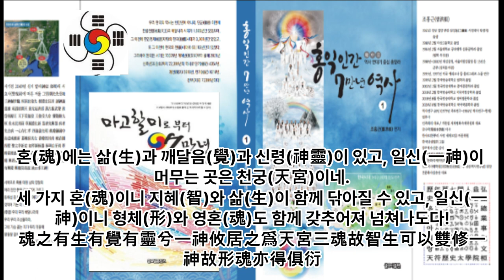다물흥방가 - 을밀선인 서기520년경 고구려 안장제(서기519년~서기531년) 때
1 공학사
2 법학사(상고대 법제도 고찰 목적겸) *법무사
3 중어중문학사( 한문 역사기록 왜곡.곡해 등 오류 정리 목적)
4 언론학사(미디어영상학=방송학 : 역사문화 컨텐츠 영상화 목적)
5 인문학사(영어영문학 - 언어와 문자의 역사 연구 목적)
6 국어국문학 전공 (언어와 문자의 역사 연구  및 문화컨텐츠 개발 목적)
7 역사 평생 전공 (한중일 역사 및 세계사 정립 목적)

*저서
1. 마고할미로부터 7만년 (2015 글로벌컨텐츠 출판)
 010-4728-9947 문자로 남겨주세요!
2. 홍익인간 7만년 역사 (원고1,800쪽- 책 600쪽 7권분량, 출판준비중)
3.천부경과 음양오행 등 역 원리 이해 (천부경 인간완성 신과의 대화로 빛나다, 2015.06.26. 편저자: 김영수, 천부경 음양오행 역 원리 저자: 천산태백, 인간완성 저자: 김영국)
4. 천지자연의 소리 글, 가림토 (강의중)

1. 홍익인간(弘益人間) 천부(天符)의 역사는 마고성(麻姑城:파미르고원)의 마고(麻姑)시대인 서기전70378년 계해년(癸亥年)부터 시작되었음을 최초로 밝혔다.

2. 역법(曆法)이 시작된 해는 마고성(麻姑城)의 황궁씨(黃穹氏) 시대인 서기전25858년 계해년(癸亥年)임을 밝혔으며, 서기전70378년 계해년이 마고(麻姑) 기원(紀元:천부 天符)임을 밝혔다.

3. 황궁씨를 이은 나반(那般:那般尊者:獨聖者)이 한국(桓國)시대 한인씨(桓因氏) 이전의 임금이던 유인씨(有因氏)이며, 유인씨 시대에 9한족(桓族)이 이미 형성되었고, 한인씨 7대(代)가 약1,000년을 다스렸다는 것임을 밝혔으며, 9족(族)의 근거지를 명백히 밝혔다.

4. 윷놀이판의 모습이 천부경(天符經)의 무한조화순환역(無限造化循環易), 음양오행(陰陽五行), 태양태음성력(太陽太陰星曆), 단군조선의 정치행정 구조를 나타낸 것임을 밝혔으며, 하도(河圖)와 낙서(洛書)가 배달나라 시대의 음양오행수리역(陰陽五行數理易)이며, 태호복희 8괘역과 한역(桓易:윷놀이판의 역)이 지구의 자전(自轉)과 공전(公轉)을 기반으로 한 역(易)임을 밝혔다.

5. 천제(天帝), 천황(天皇:天王), 천군(天君), 천공(天公), 천후(天侯), 천백(天伯), 천자(天子), 천남(天男)의 위계질서를 최초로 밝히고, 천제자(天帝子)와 천자(天子)의 차이점을 최초로 밝혔으며, 태호복희씨(太皞伏羲氏)가 일반 천자(天子)가 아니라 한웅 천왕의 아들로서 천지인(天地人) 삼신(三神)에게 제(祭)를 올리는 권한을 가진 제사장인 천군(天君)임을 밝혔다.

6. 아리랑(阿里嶺) 민요의 원천이 되는 최초의 역사적 사실이 서기전2333년 10월 3일 조선을 건국하기 이전에 있었던 당요(唐堯)의 전란(戰亂)으로 인하여 단군왕검(檀君王儉)께서 동북의 아사달로 이동한 과정임을 밝혔으며, 단군조선의 군후국(君侯國)의 위치와 시기에 따른 요동(遼東), 요서(遼西), 요수(遼水)의 위치를 상세히 밝혔다.

7. 고대중국의 천자로 불리는 요순우(堯舜禹)와 하은주(夏殷周)의 연대기를 상세히 밝히고, 요순우와 고대일본의 신무왕(神武王)이 단군조선으로부터 독립을 시도한 반역자(反逆者)이면서 제후인 천자(天子)임을 밝혔다.

8. 우비(禹碑:우 치수기념 부루공덕 비)의 비문을 국내 최초로 역사적 해석을 하였으며, 우비는 서기전2267년 이후 우(禹)가 치수에 성공한 후 치수법(治水法)을 전수해 준 단군조선 태자부루의 공덕을 새겨 남악(南嶽) 형산(衡山)에 세운 것임을 밝혔다.

9. 일본 국조신(國祖神)인 천조대신(天照大神)의 사당인 이세신궁(伊勢神宮)에 소장된 원시한글 축문을 국내 최초로 완벽 해독하고, 요하유로 기록된 천조대신이 단군조선 두지주(豆只州) 예읍(濊邑)의 추장(酋長)의 후손임을 밝혔다.

10. 明刀錢 등에 새겨진 문자를 단군조선 문자로서 최초로 해독한 학자 허대동 선생(저서 고조선문자)의 가림토(加臨土)의 연구에 검증차 참여하여 첨수도(尖首刀), 명도전이 단군조선의 화폐로서 그 위에 새겨진 문자가 단군조선의 상형 및 표음 문자임을 밝혔으며, 가림토는 원래 배달나라의 상형(象形)문자이자 표음(表音)문자인 상음(象音)문자에서 정선한 글자임을 밝혔다. 그 외 다수.